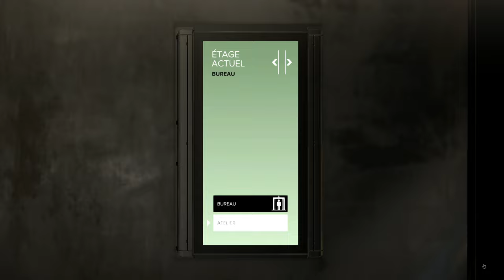Deus Ex | Le libraire qui fait pas du bien! | Let's play Fr #3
Je me lance dans Deus Ex à l'histoire un peu compliqué (sans parler du gameplay) mais ô combien passionnante!